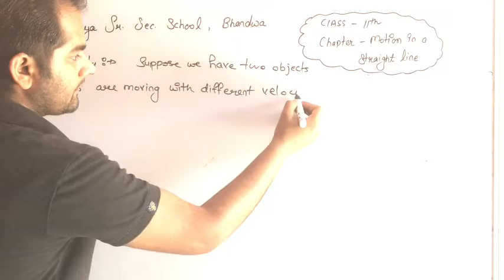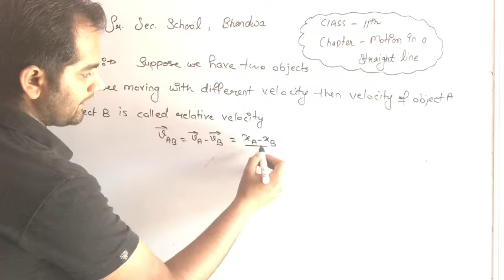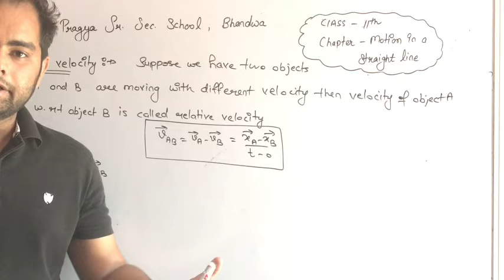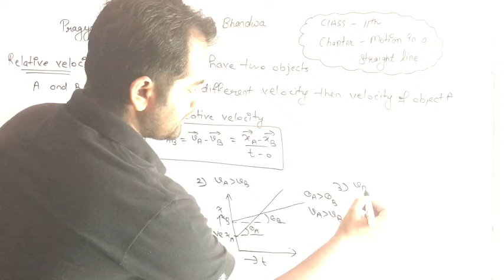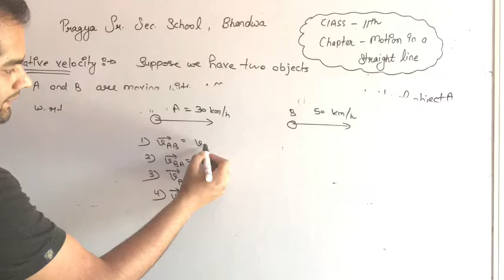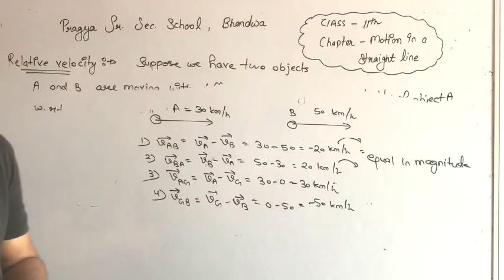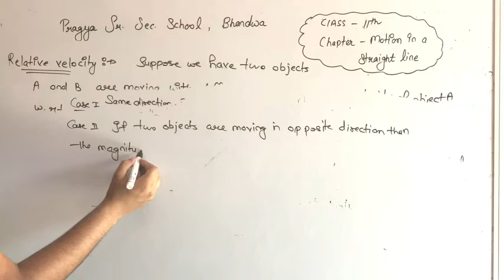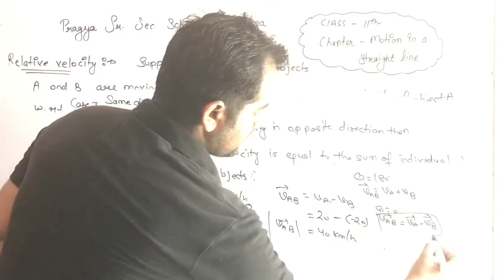Relative Velocity ( 11th Class ) by Sharma Sir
Online platform for free video lectures

Link of Complete Chapter : Motion in a Straight line